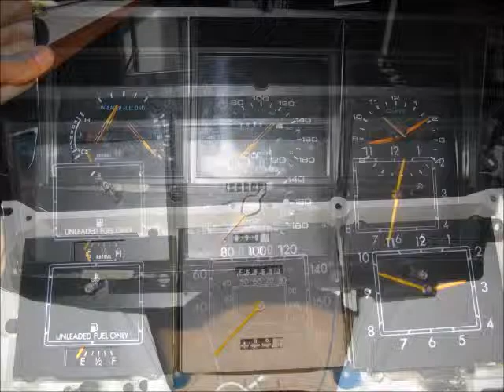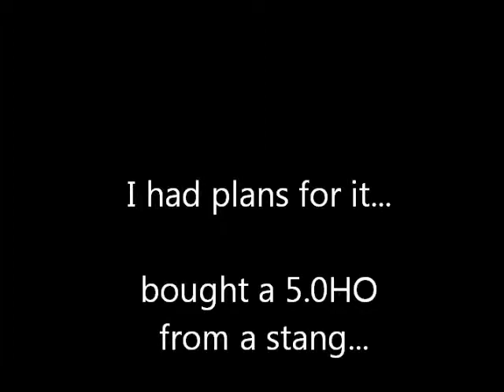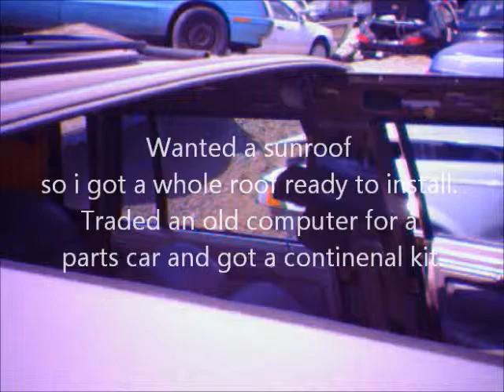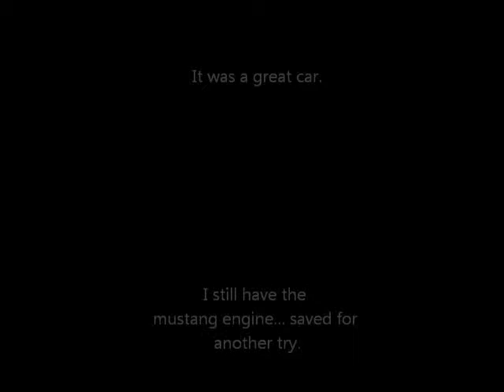My 86 Lincoln Towncar Compilation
my lincoln towncar winter car. bought it from ebay and drove it for over a year. 40k and never had plates on it. always a temp sticker. got pulled over with expired temp, and then city ticketed me for leaking on the road. it was consuming and leaking 4-7 litres of oil every DAY on my commute. id have to top it up on the way to, and on the way home from work the few weeks up to the last day i drove it. 2nd gear was gone. it wouldnt shift by itself. etc.